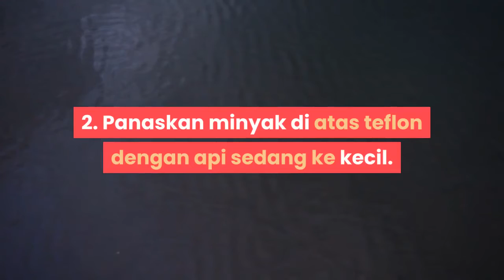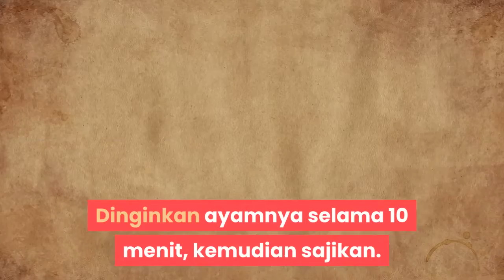cara memanggang dada ayam tanpa tulang dengan lemon | RESEP MASAKAN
Ken & Grat, SKWAD Fitness, Arnold Poernomo, Yuda Bustara, Willgoz Kitchen Cara Memanggang Dada Ayam Tanpa Tulang dengan Lemon.

Dada adalah bagian yang paling sehat dari ayam. Tapi bagian ini terkadang kering dan hambar ketika dimasak. Baca artikel di bawah ini untuk belajar cara memanggang dada ayam yang enak, kaya rasa, dan disukai semua orang.

Bahan.
0,25 minyak zaitun.
3 sendok potongan makan bawang putih.
0,3 gelas anggur putih kering.
1 sendok makan bulir lemon.
2 sendok makan sari lemon.
1,5 sendok teh oregano kering.
1 sendok teh potongan daun timi segar.
4 dada ayam tanpa tulang, utuh dan masih berkulit.
1 buah lemon.
Garam dan merica.
Waktu masak: 1 jam | Porsi: 4.

Langkah.
1. Panaskan oven sampai 204 derajat celcius. Selagi memanaskan oven, bersihkan dada ayamnya dengan air dan keringkan.
2. Panaskan minyak di atas teflon dengan api sedang ke kecil. Setelah minyaknya panas, masukkan bawang putih dan masak selama semenit. Kemudian angkat teflonnya dari kompor.
3. Masukkan wine putih, bulir lemon, sari lemon, oregano, dan timi. Campur semua bahan tersebut dengan minyak dan bawang putih yang Anda masak tadi, lalu masukkan ke dalam nampan panggangan.
4. Masukkan ayamnya ke dalam nampan dengan bagian kulit menghadap ke bawah. Percikkan minyak zaitun dan garam serta merica pada ayamnya.
5. Panggang ayamnya selama 30 sampai 40 menit. Ayamnya sudah matang jika sudah berwarna coklat terang. Untuk memastikan apakah sudah matang sampai bagian terdalam, gunakan pisau untuk memeriksa apakah daging di bagian dalam sudah masak.
6. Keluarkan nampan panggangannya dari oven. Dinginkan ayamnya selama 10 menit, kemudian sajikan.
Percikkan saus lemon dan wine putih pada ayamnya untuk cita rasa yang lebih enak.

Hal yang Anda Butuhkan.
Nampan panggangan atau piring/mangkok yang tahan panas.

(Konten dibuat berdasarkan artikel  www. id.wikihow.com)
Note :
Acknowledgements